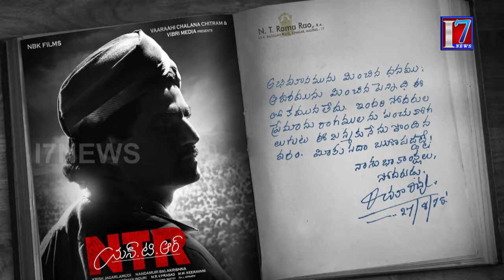Rakul Preet on playing Sridevi in the NTR biopic || I7News